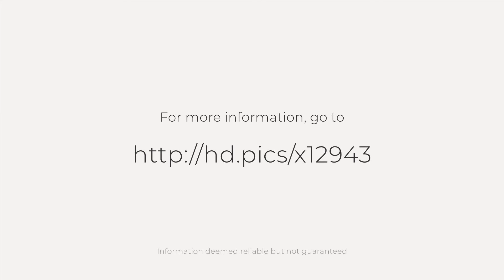1474 Brighton Ave, Grover Beach, CA